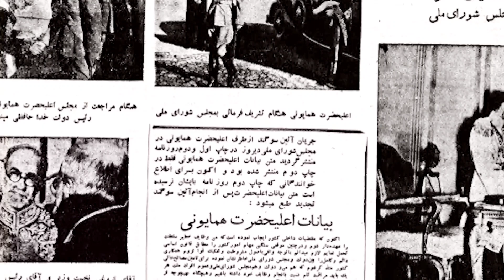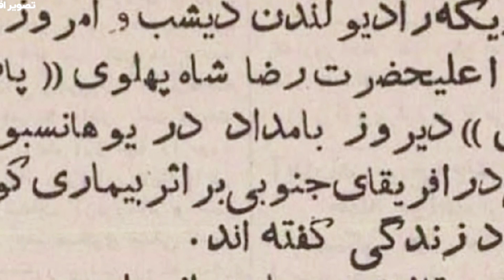تاج الملوک آیرملو ملکه مادر پهلوی28 | خاطرات تاج الملوک مادر محمد رضا شاه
تاج الملوک آیرُملو (۲۷ اسفند ۱۲۷۴ – ۱۹ اسفند ۱۳۶۰) معروف به تاج‌الملوک و ملکه پهلوی، ملکهٔ ایران در دوران پادشاهی رضاشاه (همسر رضاشاه) و مادر محمدرضاشاه بود.
تاج خانم یا تاج‌الملوک دختر یاور (سرگرد) تیمورخان آیرملو و از سران قزاق بود. تیمتاج الملوک آیرُملو (۲۷ اسفند ۱۲۷۴ – ۱۹ اسفند ۱۳۶۰) معروف به تاج‌الملوک و ملکه پهلوی، ملکهٔ ایران در دوران پادشاهی رضاشاه (همسر رضاشاه) و مادر محمدرضاشاه بود.
تاج خانم یا تاج‌الملوک دختر یاور (سرگرد) تیمورخان آیرملو و از سران قزاق بود. تیمورخار ن آیرملو از مهاجرین قفقازی بود که طی تحویل ۱۷ شهر قفقاز به روسیه به ایران مهاجرت کردند. تاج‌الملوک در سال ۱۲۹۵ خورشیدی به عقد رضاشاه پهلوی درآمد. تاج‌الملوک مادر محمدرضا و اشرف و علیرضا و شمس پهلوی است. وی پس از تبعید و استعفای همسرش رضاشاه و در دوره پادشاهی پسرش محمدرضاشاه پهلوی، «ملکه مادر» لقب گرفت.
در صورت تمایل لطفاً از ویدیوهای دیگر کانال  که لینک ها در زیر آمده دیدن فرمایید:
✨✨✨ آمریکایی‌ها یک زمانی محمدرضا را آوردند
شاهبانو
زنان
زنان بااراده
زنان قوی
زنان قدرتمند
ژنان جسور
زنان پیشرو
زنان برتر
زنان تاریخساز
ملکه مادر
تاج الملوک ملکه پهلوی
شصت تیر
تاج الملوک
ملکه مادر
مادر محمد رضا شاه
همسر رضا شاه